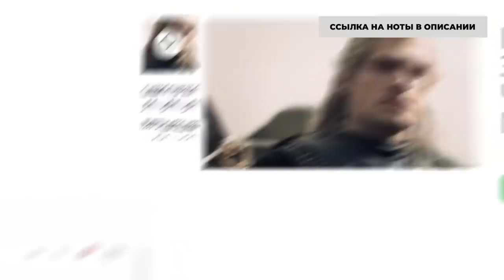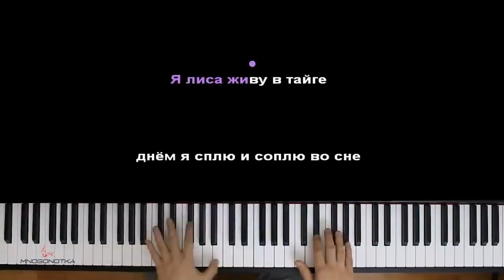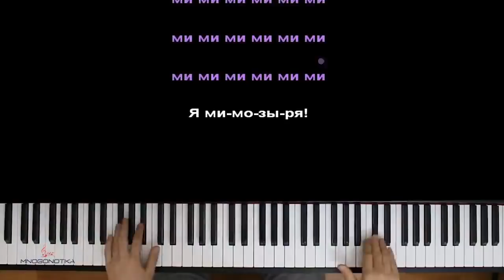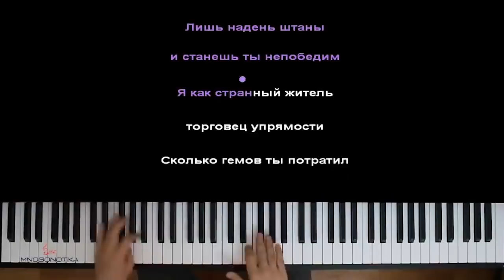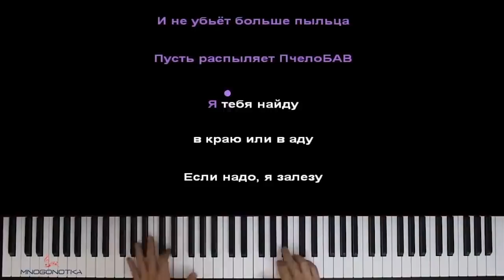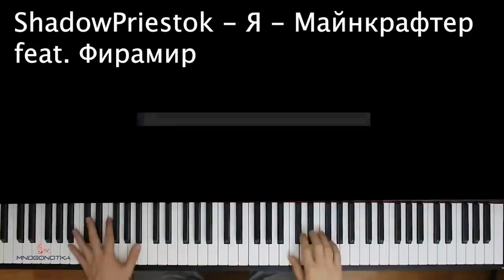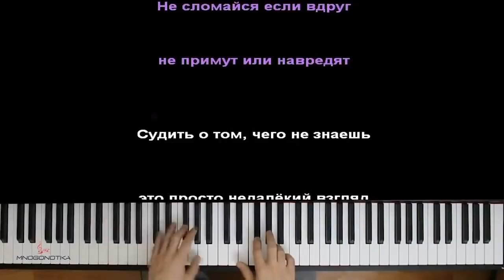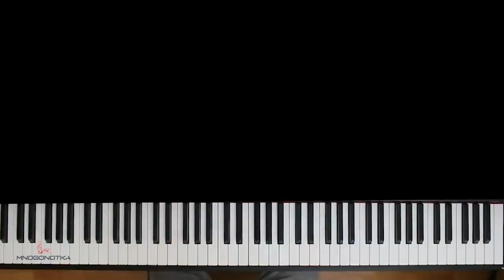🎮 ТОП 5 песен по Minecraft ● караоке | PIANO_KARAOKE ● ᴴᴰ + НОТЫ & MIDI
0:00 Чикибамбони
2:12 Мимозыря
5:05 Кожаные штаны
7:50 Лук Батун
11:14 Я майнкрафтер
• НАШИ СОЦ. СЕТИ / WE'RE ON SOC. SITES•
• НАШ САЙТ С НОТАМИ / OUR WEBSITE WITH SHEETS •

[ТЕКСТ ПЕСНИ]:
*** Чикибамбони ***
ЧикибамбОни или чикибамбонИ
Никто до сих пор не знает во плоти
Ни лошадь ни эндер ни стив ни свинья
Но не обычная овца
Это вам не просто мем
это настоящий сленг
Чикибамбони правит миром

У них огромная семья
чикибамбони
чикичертила
чикибамболейло
чикибомбом
чикибамжитель
чикибам.лять
чикибамкрипер
чикибамхайп
чикибамбог
чикихотдог
чикиБАНбони
Чикибамбрики
чикимакнагетс
чикибомбастер

Чикибамбони это не кафе
пиццу наш кудрявый друг не ест
но зато плодится как хомяк
всё мои друзья не просто так
чи ки бам бо нииииии

антибамбони
чикивлюблёни
чикибамбомба
чикичернозёми
чикабамбони
чикитампони
чикибамборгия
чикибамбоноргия
чикибамбоница
крафтобамбони
чикибамблёня
микробамбони
чикибамджокер
чикимафиозник
чикибас-гитара
чикибамбатом
чикиармагедони
чикибам бэд тайм
кирпичибамбони
чикибамук
чикибамбодор
чикилысони
чикихайпово
чикибамбонёнок
чикибамбонила
чикибамбонище
чикибамбонито
чикибамбоджей

Я чикибамблан.

*** Мимозыря ***
Я лиса живу в тайге
днём я сплю и соплю во сне
ночью брожу и тебя не бужу
ведь я ягоды ищу

тащу в зубах я изумруд
перелетаю через забор
Все меня должны узнать

Я ми мо зы ря!

ми ми ми ми ми ми

Ягод куст я нашла
Они очень вкусные да
Мимо меня заяц бежал
на него я отвлеклась
и он пропал! И он ПРОПААААЛ
И на кусте больше ягод нет
Останусь я голодная

про ми мо зы ри ла!

***Кожаные штаны***
Интро:
Если честно, я так давно хотел вам это сказать
И вот, когда у меня появилась возможность, я скажу
Я говорю вам от всего своего сердца
Вы только внимательно слушайте

Припев:
(Хэй) И только в кожаных штанах, да в железных сапогах;
Только в кожаных штанах, с классной уточкой в руках;
Только в кожаных штанах, с лавой умываюсь, вах;
Только в кожаных штанах, штанах, штанах.

Куплет 1:
Про подштанники ни слова, каждый день ищу корову
Смысл жизни очень ясен, добывать кожу прекрасно
В них тепло и так уютно, делать то, что я хочу
Так ну-ка погоди минутку, трек зашел не в ту каюту

Запоминайте рецепт штанов, 7 кожи 2 алмаза (а?)
Запоминай, все это нужно делать, но не сразу (ах да)
Я так хочу летать, но в штанах это прикольнее

Припев:
И только в кожаных штанах, да в железных сапогах;

Куплет 2:
Лава - вулкан, блок пополам
Собрали мы лям, это праздник штанам
Криперы взрываются, кожа разлетается
Всё что получили мы делим пополам
Сколько можно получать люлей пока один (дин)
Лишь надень штаны и станешь ты не победим
Я как странный житель, торговец упрямости
Сколько гемов ты потратил, чтобы хоть как-то связаться с ним (сколько?)
Хватит жить, обменивая воздух на крайности
Штаны по расписанию, шорты только по праздникам

Сколько кожи нужно чтобы скрафтить мне штаны?
Я остановился на семи

Скрафти верстак, поставь просто так, открой меню, выложи на него свинью
Почему свинью? Не знаю, так хочу.
Почему так хочу? Потому что я могу

Оптимизация видео:

песня по майнкрафт караоке,
песня по майнкрафт пианино,